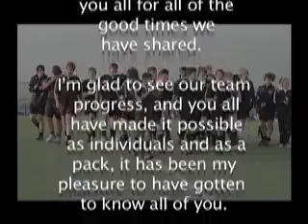Exiles U19 Rugby 2007 Highlights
Highlights from the 2007 rugby season. Some big hits by Williams and Price, nice tries by Cody, Stanco, Petersen, and conversions by Nahinu.